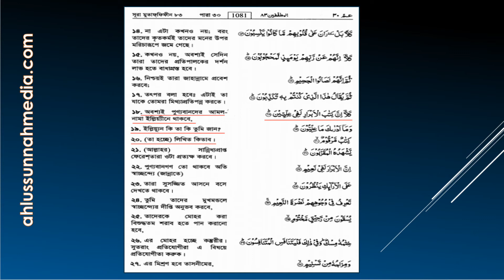ইল্লিয়্যীন থেকে এলিয়েন - অপব্যাখ্যায় পাকড়াও কাজী ইবরাহীম by Muhammad Ainul Huda মুহাম্মাদ আইনুল হুদা